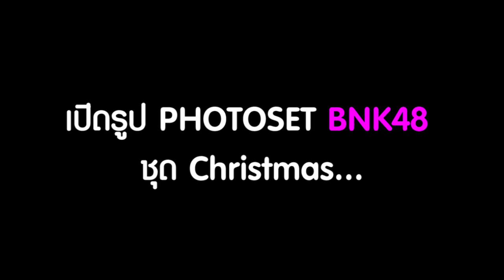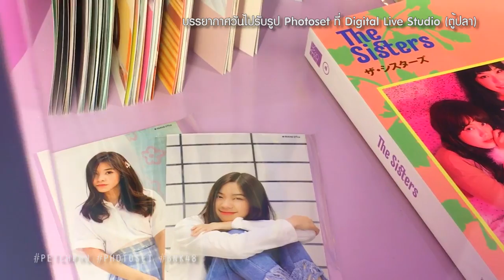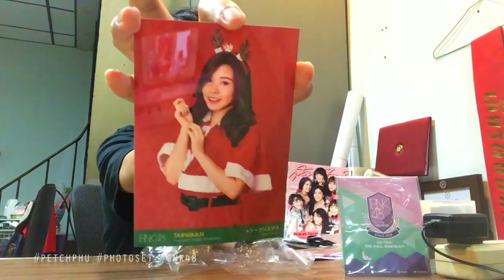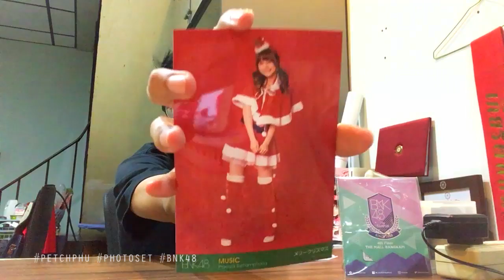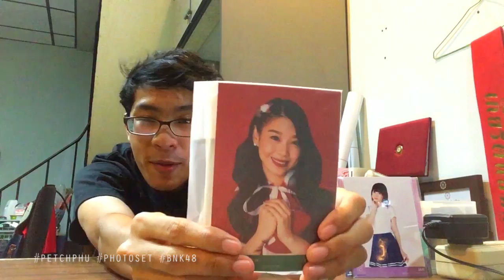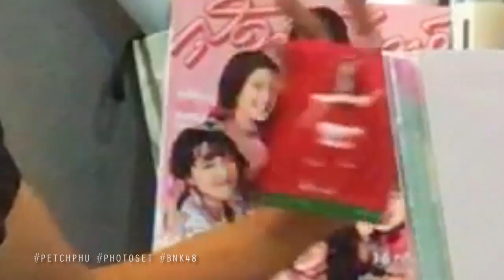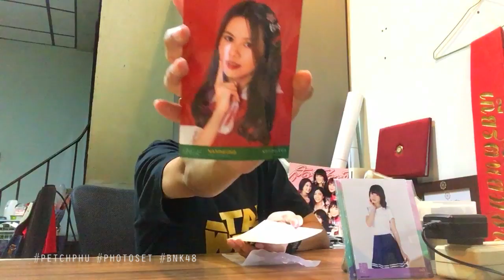เปิดรูป Photoset BNK48 ชุดคริสต์มาส เป็นครั้งแรกที่....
สวัสดีครับ วันนี้เราจะมาเปิดรูป PhotoSet ชุดคริสต์มาส ของสาวๆ BNK48 ที่สั่งซื้อจาก Bnk48 Official ได้รับปุ๊บ ถ่ายคลิปปั๊บ ครั้งนี้สั่งมา 4 เซต จะมีรูปสุ่ม 20 ใบ มาร่วมลุ้นพร้อมกันว่า PP จะจับได้ภาพใคร?? ชมกันเลย

ขอให้สนุกกับวิดีโอของผมนะครับ

ถ่ายด้วย : iPhone SE 64 GB